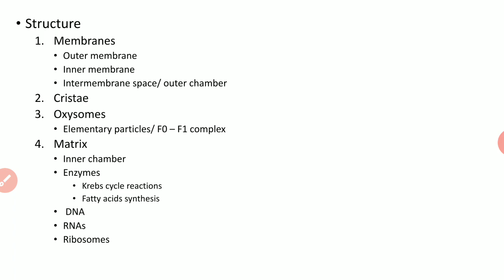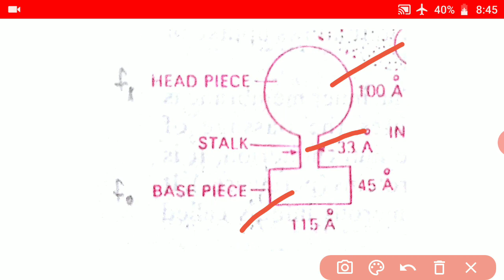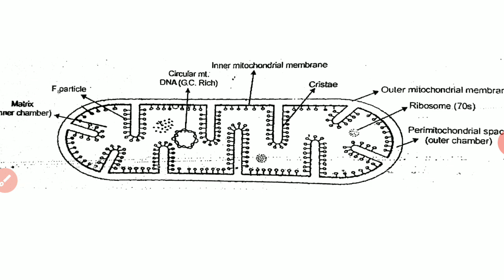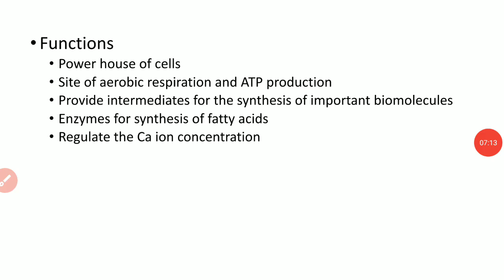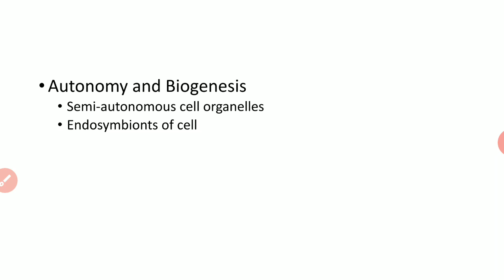Mitochondria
BSc II year, Paper III, Cytology